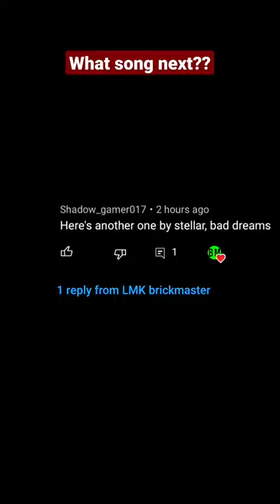Cool transitions with Hotwheels, Matchbox cars car transition Bad Dreams, by Stellar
The 1971 MGB GT Coupe was a two-door sports car produced by British automaker MG from 1965 to 1980. The GT version of the MGB was a fixed-roof coupé with a hatchback, providing additional storage space. Here are some of the specifications and features of the 1971 MGB GT Coupe:

Engine: 1.8-liter four-cylinder engine
Horsepower: 95 horsepower
Transmission: 4-speed manual transmission
Brakes: Front disc brakes, rear drum brakes
Suspension: Front independent suspension, rear live axle
Wheelbase: 91.1 inches
Length: 158.5 inches
Width: 61.5 inches
Height: 50 inches
Curb weight: 2,350 pounds
The MGB GT Coupe was known for its sleek, sporty styling and responsive handling. It was also a popular choice for racing enthusiasts, with many modified versions competing in motorsport events. Today, the MGB GT Coupe is considered a classic car and is highly sought after by collectors and enthusiasts.